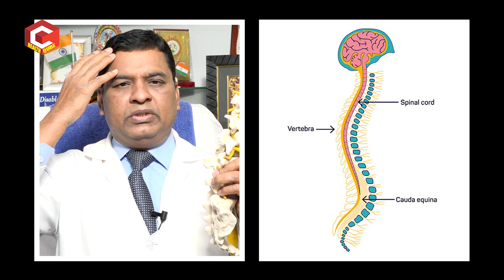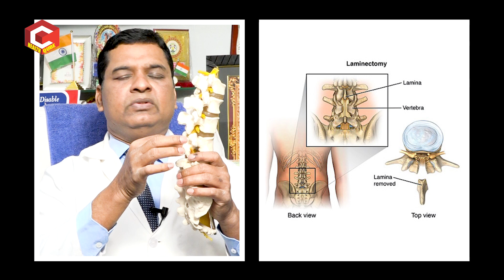వెన్ను నొప్పికి శాశ్వత పరిష్కారం | Permanent Solution To Back Pain | Dr Vijaya Bhaskar | Health Qube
వెన్ను నొప్పికి శాశ్వత పరిష్కారం. Permanent Solution To Back Pain By Dr. Vijaya Bhaska
M.S. Orthosurgeor & Sports Medicine Managing Director,
Ravi Helios Hospital,